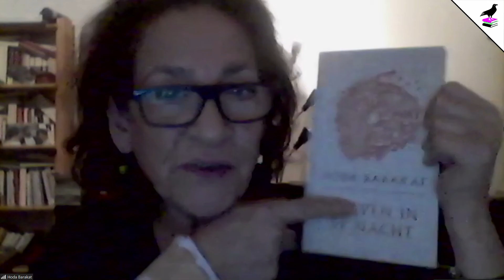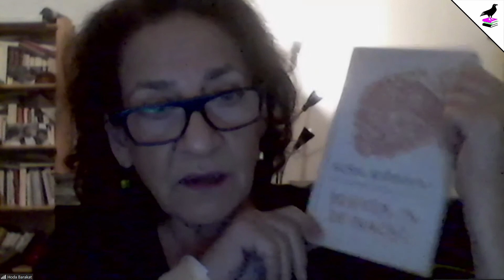Interview Hoda Barakat | Crossing Border festival November 2020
Interviewer: Margot Dijkgraaf

Hoda Barakat has been the – non voluntary – voice of Lebanese refugees, ever since she herself had to flee her home city of Beirut. From the end of the Lebenase civil war she fled to Paris, and has been working from there ever since on her body of work that has one central theme: the traumas of Lebanon.

In her novel The Night Mail she offers the tales of five individual letter writers. All of these humans write extensively about their experiences with war and loss, with leaving home. It are rich stories, filled with layers. Underneath it all lies the realization that these people might not get to live long enough to actually receive an answer to their writings. It’s the core of Barakats literature: war leaves a hole so big, that it can never fully be repaired.

Hoda Barakat is a Lebanese writer, journalist and translator. With ‘The Night Mail’ she won the International Prize for Arabic Fiction 2019.